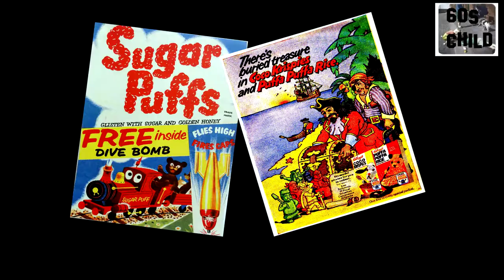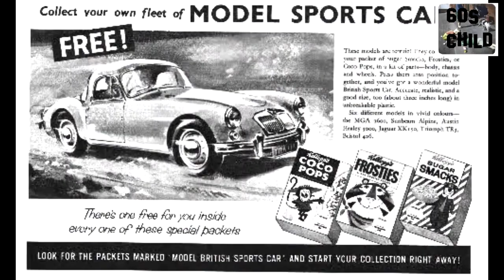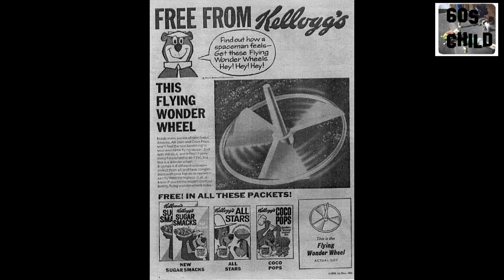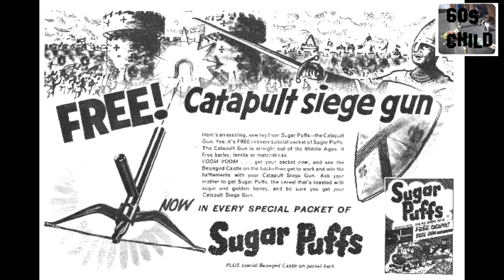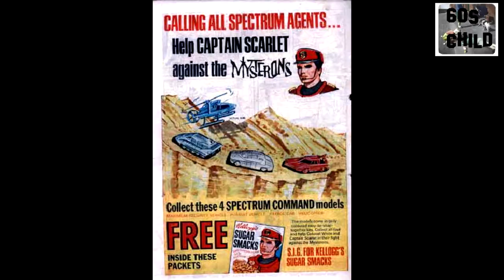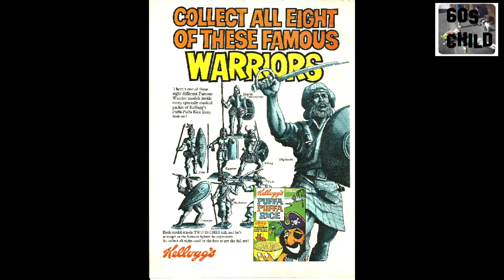Breakfast cereal gifts part 2 ( the toy inside the cereal box)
1960s kids had hundreds of free gifts inside cereal packet over the years, things to build & collect from tv characters to historic stuff or just plain fun things
images borrowed from this fantastic site , I recommend  you take a look